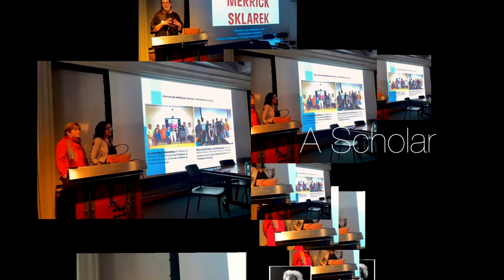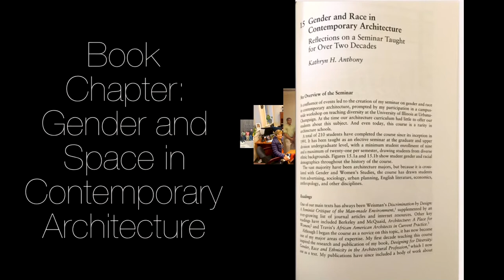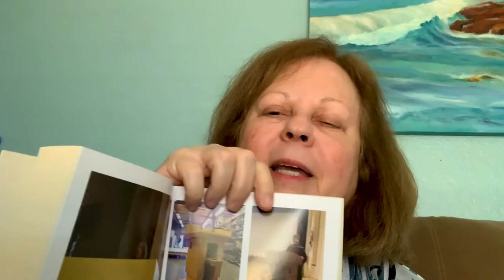TRIBUTE VIDEO FOR 2020 CHICAGO WOMEN IN ARCHITECTURE LIFETIME ACHIEVEMENT AWARDEE KATHRYN ANTHONY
Over 30 former students and colleagues pay tribute to Kathryn H. Anthony, Ph.D., ACSA Distinguished Professor at the University of Illinois at Urbana-Champaign School of Architecture as she receives Chicago Women in Architecture (CWA)'s 2020 Lifetime Achievement Award. Video shown at a virtual award ceremony with approximately 125 attendees on August 16 2020. Thank you to all those who contributed to the best gift any teacher can receive.

Video credits
Negin Moayer, Chicago Women in Architecture
Eric Schumacher, University of Illinois at Urbana-Champaign
Brian Malone, Malone Media